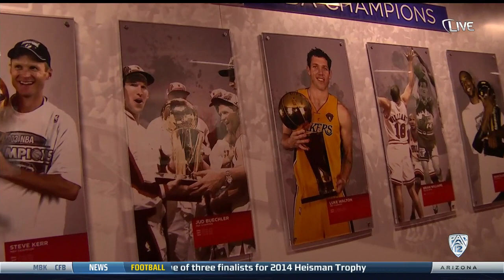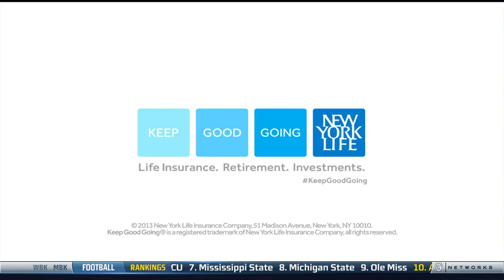Utah Valley Wolverines vs Arizona Wildcats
Utah Valley @ Arizona - NCAA Basketball - December 9, 2014